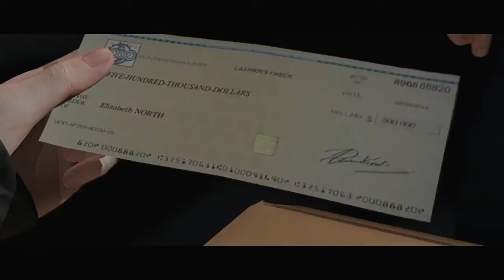Lets Play Beyond Two Souls Ps4 Prt 13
everythings wetter down here its better under the sea.